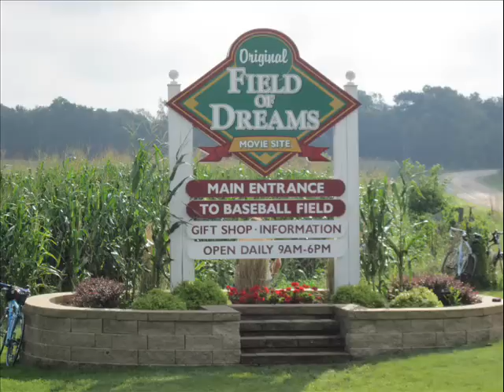RAGBRAI visits the Field of Dreams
Thousands of RAGBRAI riders took a quick detour to the Field of Dreams in Dyersville, Ia., on July 31, 2010. where the one of the property's owners, Becky Lansing, fielded questions.